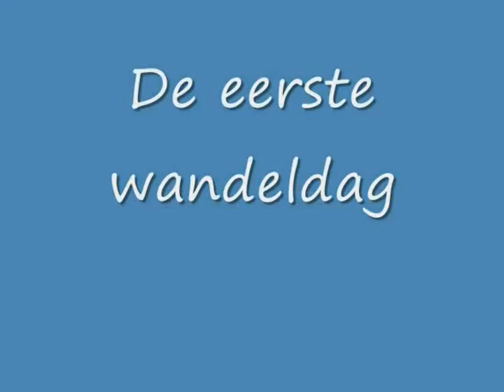La Gomera 1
Wandelvakantie voettochten.nl van 9 tot 19 november 2007